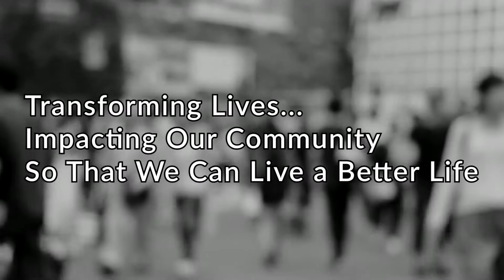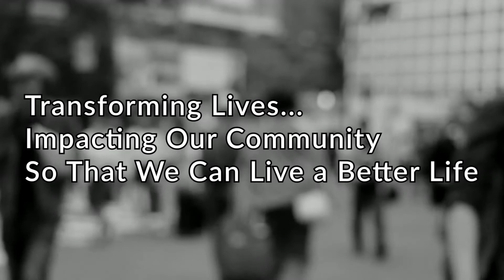YOUR DAILY DOSE - OCTOBER 7, 2020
Matthew 25:14-15
Encourage each other.
Multiply your abilities.